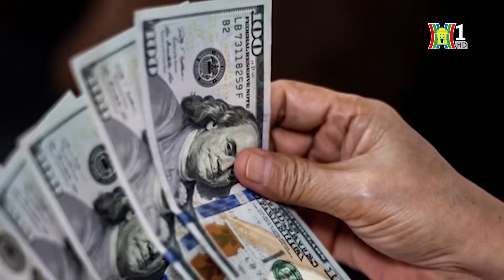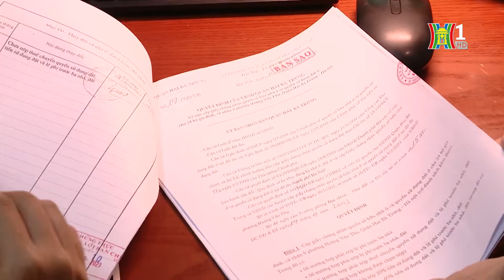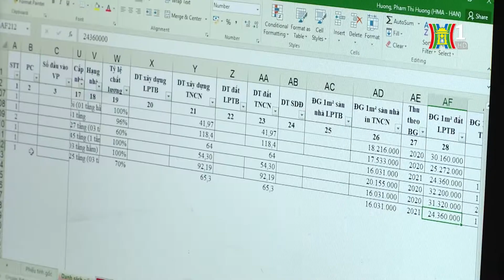Giá thuê nhà tăng, người thuê khó tìm nơi an cư | Bản tin Nhà đất và đầu tư | 18/11/2023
Đề nghị truy tố 86 bị can vụ án Vạn Thịnh Phát; Giá chung cư tiếp tục tăng; Giá thuê nhà tăng, người thuê khó tìm nơi an cư... là một số nội dung đáng chú ý trong Bản tin Nhà đất và Đầu tư hôm nay.